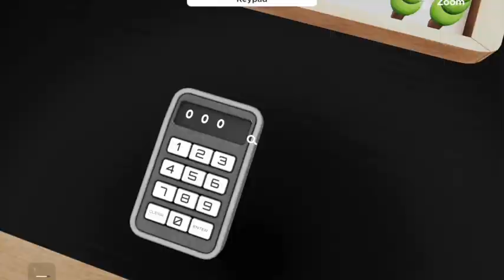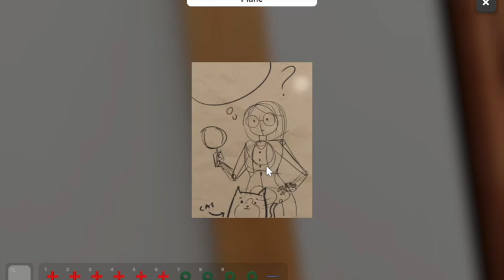THE ARTIST'S LOFT ~ ESCAPE SIMULATOR COMMUNITY ROOM BUILDATHON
A room by Klovrr. A basically a room within her real room I guess, that has a troll lol